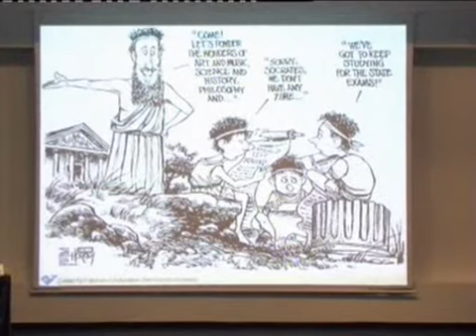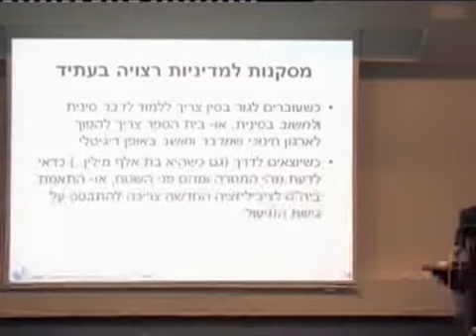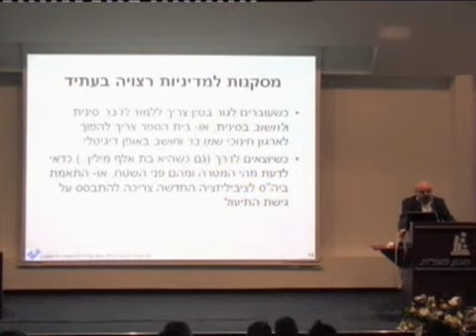מופ"ת 2009 - פרופ' רוני אבירם - חלק 6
prof roni 6